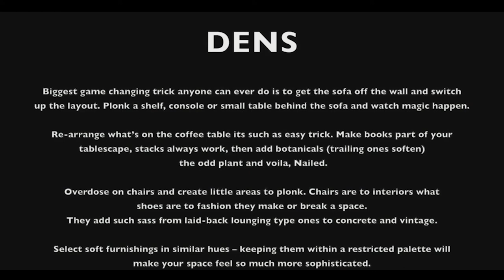Mini Masterclass - Abigail Ahern's on styling a beautiful den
Watch Abigail Ahern on creating wildly beautiful dens at Decor + Design's Mini Masterclass.